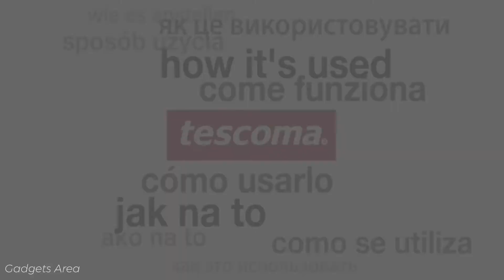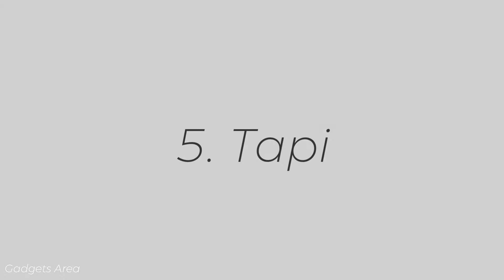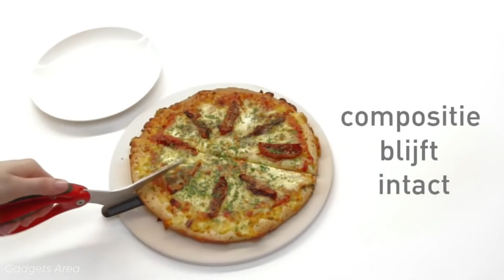7 Crazy Kitchen Tools Available On Amazon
Take a look at the Top 7 Crazy Kitchen Tools Available On Amazon

(Affiliate)Product Links:

4. Rabbit Electric Wine Preserver
6. Urban Trend Ringo Multi-Peeler
7. Garlic Press With Wiping Blade Presto

Hope You Enjoyed OUR Video If yes then please click on the Like Button. Thanks